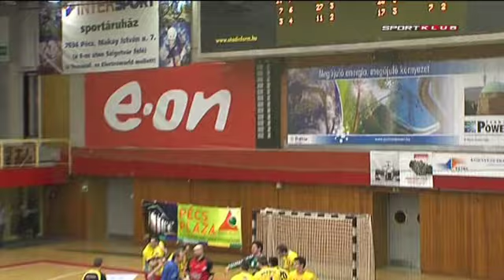A forduló mentése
Fantasztikus mentést láthattunk a Pécs-Orosháza férfi kézilabda-mérkőzésen, önfeláldozó mozdulatával Szepesi István nyerte meg a meccset a hazaiaknak!